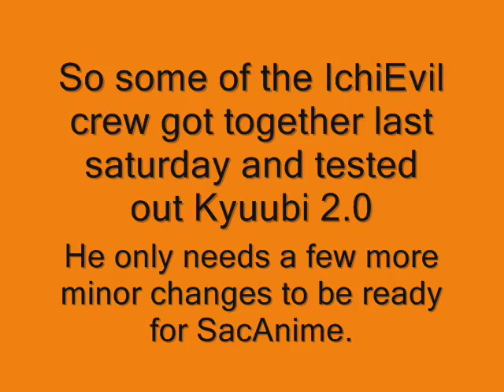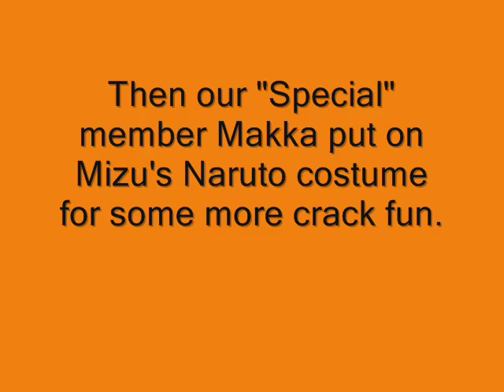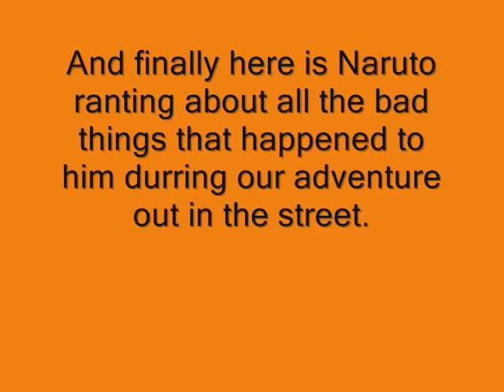Saturday with Kyuubi and the IchiEvil gang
testing out kyuubi 2.0 before sacanime.